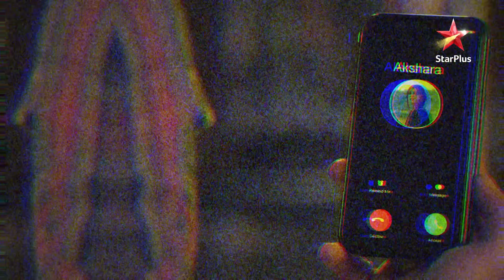Yeh Rishta Kya KehlataHai | Kya Abhir Ke Liye Akshara Karegi Abhimanyu Se Baat?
Abhir ki bigadti sehat lekar aayi hai Akshara ke haste-khelte parivaar mein ek nayi mushkil. Apne bete ke ilaaj ke liye, kya ab Akshara ko phir karna hoga Abhimanyu ka saamna?

Dekhiye,
YehRishtaKyaKehlataHai, 31st March se, raat 9:30 baje, StarPlus aur kabhi bhi Disney+ Hotstar par.